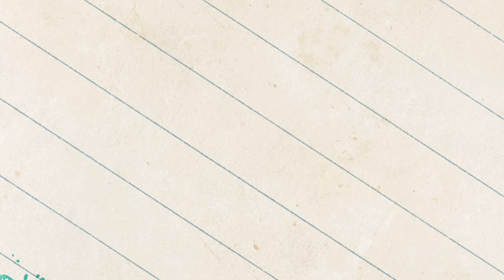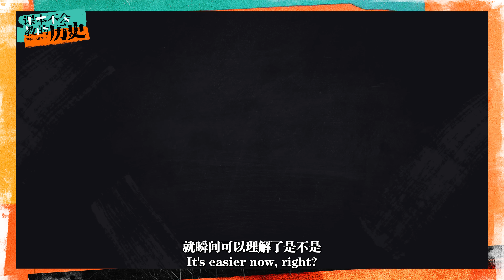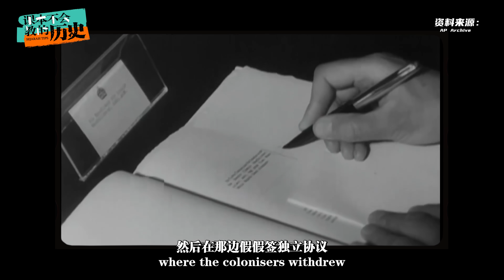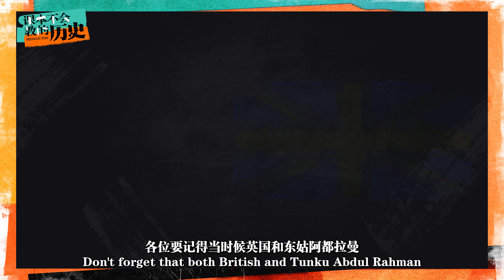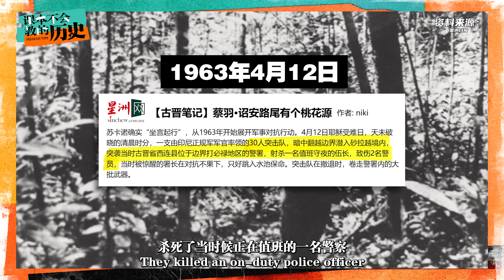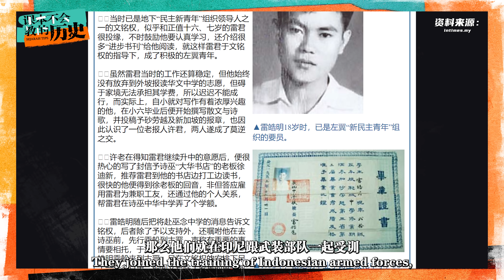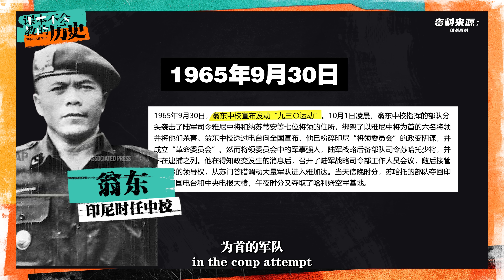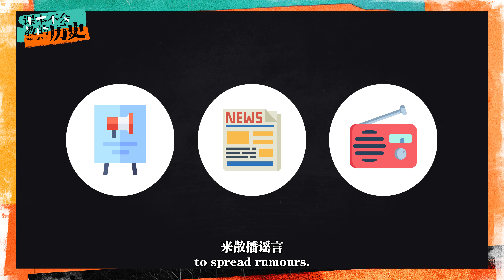印尼伞兵降落西马！海军突击沙巴渔村？揭开马来西亚和印尼交恶的历史故事。【 课本不会教的历史 EP8】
印尼伞兵降落大马，海军突击沙巴渔村？揭开马来西亚和印尼交恶的历史故事。【 课本不会教的历史 EP8】

感谢Surfshark VPN 赞助本期节目～
就能获得获得专属双12优惠及免费5个月使用哦！
大半年可以免费用VPN呀，赶快点击链接领取！

0:00 粉碎马来西亚
0:31 马印对抗
0:44 工商时间
1:53 马印为何会对抗呢？
2:49 印尼内部的政治压力？
3:40 nusantara 是啥？
5:26 二战后的重建
6:04 苏门答腊叛乱
7:07 文莱的拒绝
7:38 印尼内部权力的斗争
8:01 利益，需求 &野心
10:30 印尼入侵
11:30 全面白热化
11:59 沙巴卡拉巴干
12:56 大马内奸？
13:49 国际求援
15:05 印尼一夕之间的停火
16:03 走向结束的马印对抗
16:38 双方损失
16:52 对马来西亚的影响
18:49 马印对抗后的大马选举
19:30 当代的马来西亚和印尼